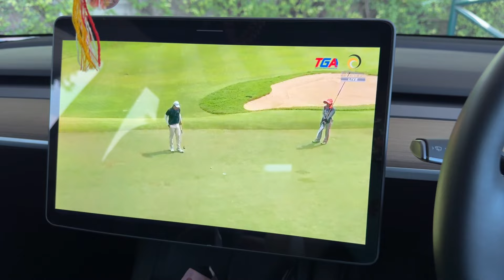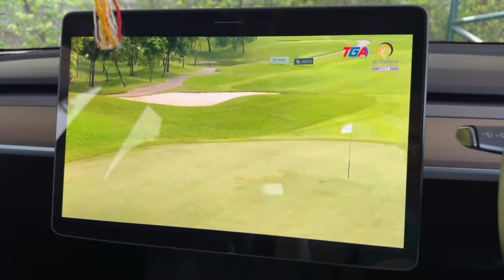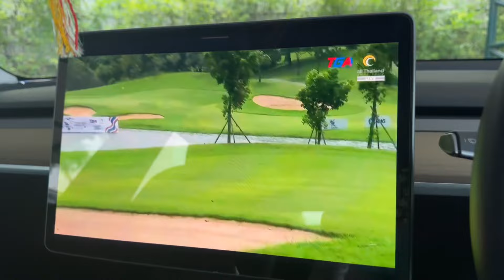✅ โปรเจ็ตเข้ารอบ ตีครบ 4 วัน ถือว่าสอบผ่าน | โปรภูสิทธิ์ลุ้นแชมป์ แต่!!!! ไปดูกันว่าจะได้ราดน้ำไหม